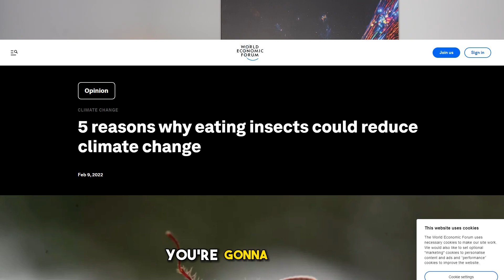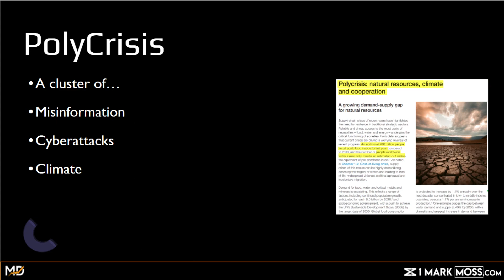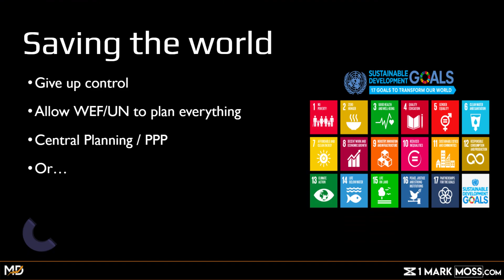The WEF Just Told Us Their Plans | Part 3: Carbon Credits Score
Discover the groundbreaking revelations in Part 3 of our series as we explore the concept of a "Carbon Credits Score" proposed by the World Economic Forum. Gain insights into how this could impact your daily life and the environment. Stay ahead of the curve and understand the potential implications of this innovative approach to environmental responsibility!

Join the conversation in the comments section below and share your thoughts on these revelations from the World Economic Forum. 🌐💬